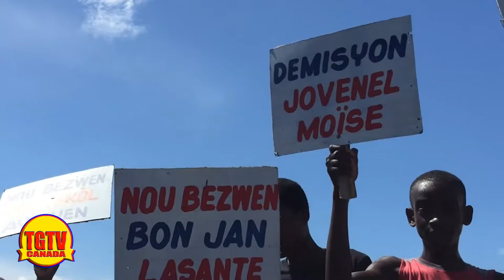REACTION PÈP LA NAN MACH LEGLIZ PROTESTAN PROPHÈTE MACKENSON sur tgtv & top groove